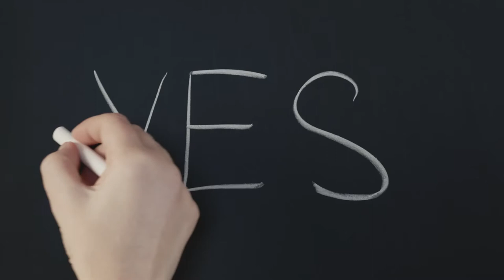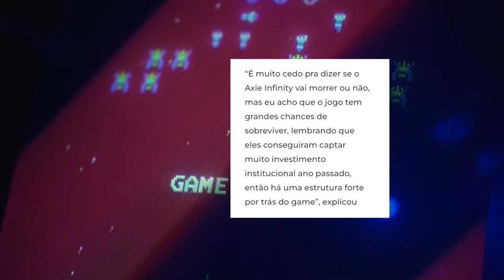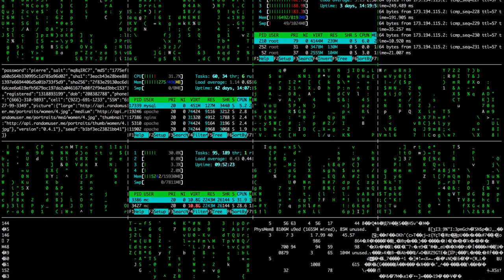AXIE INFINITY VAI SOBREVIVER?